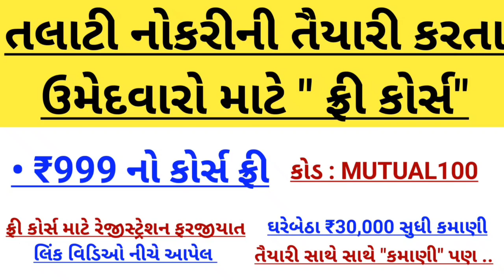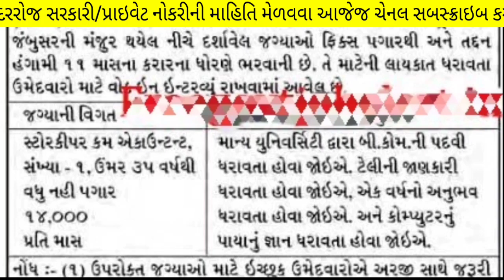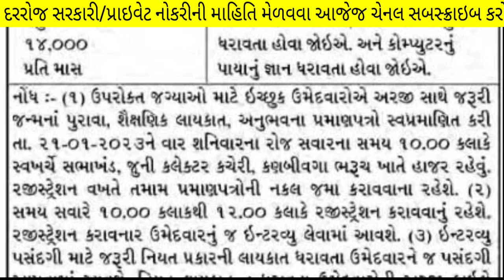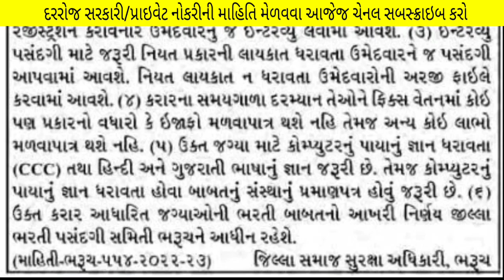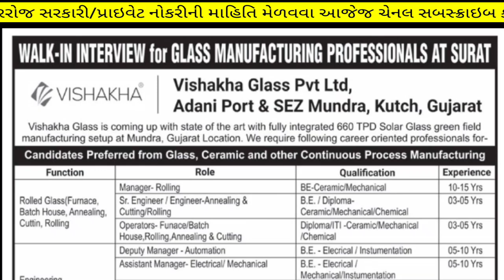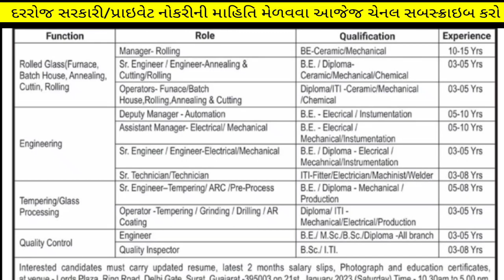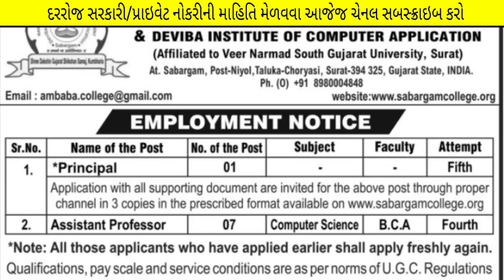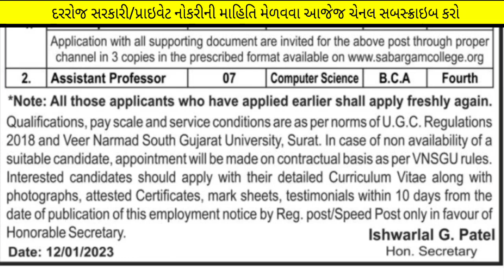(Gujarat) 3 Big Government Recruitment in January 2023-24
3 Big Govt Recruitment in January 2023 - Gujarat

1 જાન્યુઆરી થી.. મળશે. ફ્રી કોર્સ અને ફ્રી મા સર્ટિફિકેટ પણ.

(કોડ : MUTUAL100 )